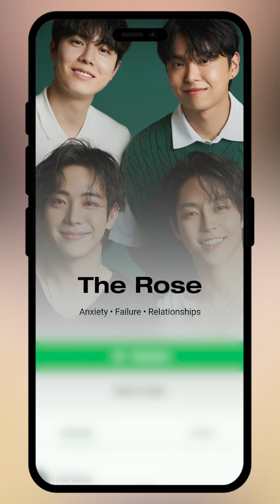Listen to The Rose x JED Mindset Collection Now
“I started finding other reasons to live on: family, band members, and our fans along with myself. This realization slowly transformed my perspective positively.” 💫